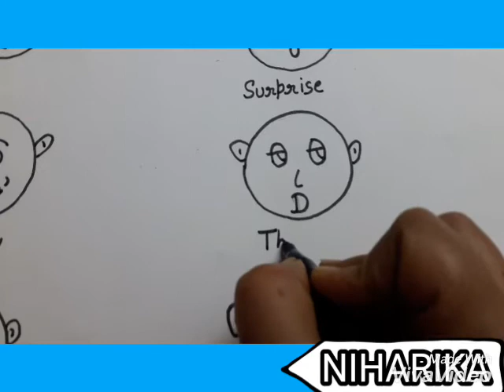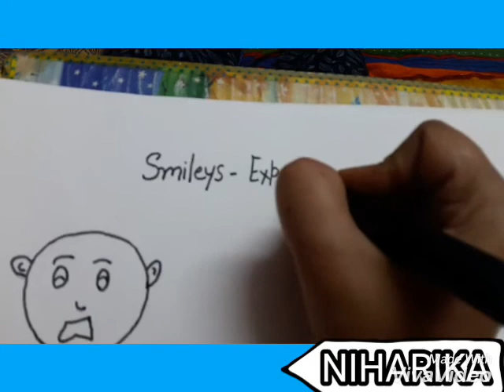Smilies making Fun Art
For more my creative art -